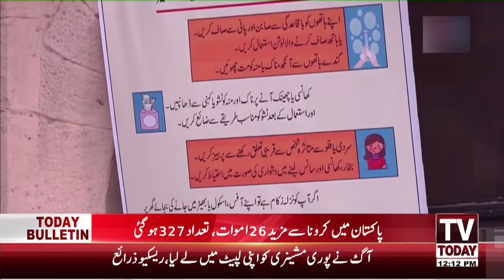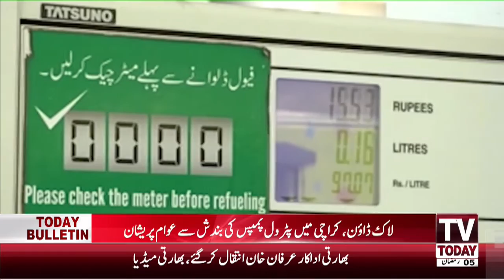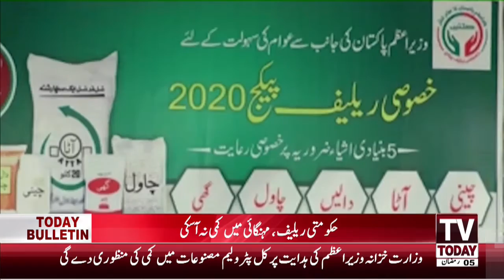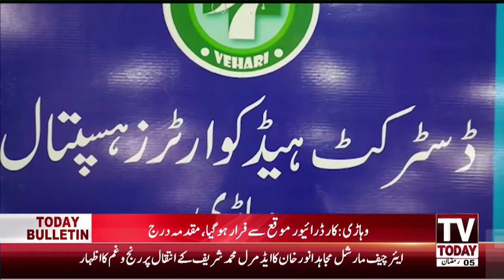12:00 PM | COMPLETE BULLETIN | 29 APRIL 2020 | TV TODAY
12:00 PM | COMPLETE BULLETIN | 29 APRIL 2020 | TV TODAY